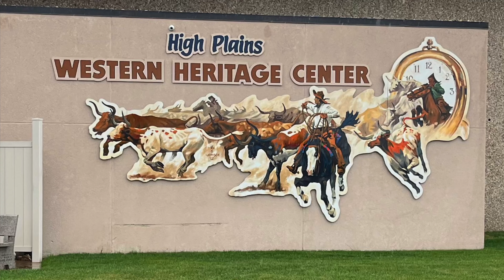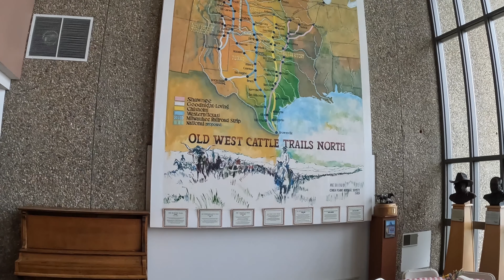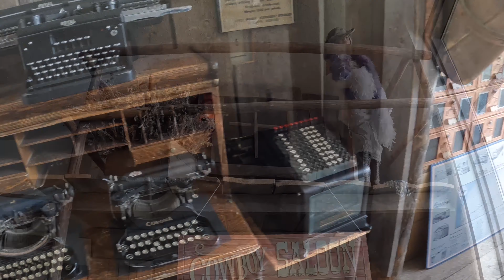High Plains Western Heritage Museum - Spearfirsh South Dakota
A rainy day took us to the High Plains Western Heritage Museum in Spearfish, South Dakota. The museum provided a glimpse into like on the high plans before the 1900’s.